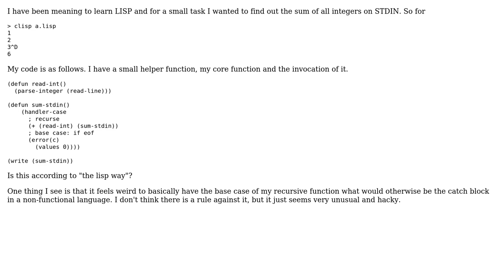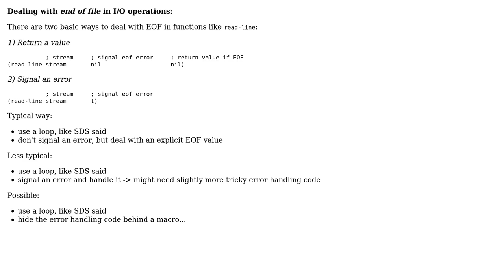Code Review: Sum ints on stdin (2 Solutions!!)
Code Review: Sum ints on stdin

With thanks & praise to God, and with thanks to the many people who have made this project possible! | Content (except music & images) licensed under CC BY-SA | Music | Images & others | With thanks to user user45891 user sds user Rainer Joswig and the Stack Exchange Network Trademarks are property of their respective owners. You are responsible for your own actions.